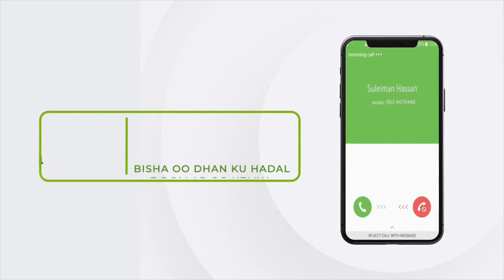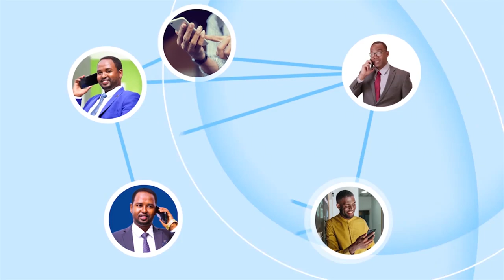Maxkamada gobolka Maroodijeex ayaa xukuntay in lasii daayo Cabdimaalik Coldoon.